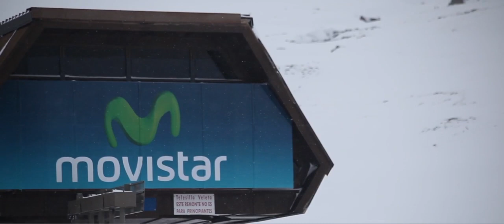Sierra Nevada inicia el pisado de pistas / Sierra Nevada started the snow grooming.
Sierra Nevada inicia el pisado de pistas en Borreguiles y Veleta tras registrar entre 15 y 20 centímetros de nieve el pasado fin de semana.
Last snowfall leaves 15 to 20 cm of snow at Veleta and Borreguiles. We started the snow grooming.